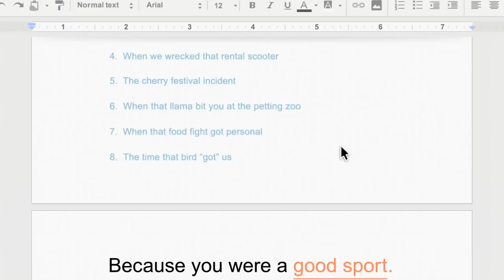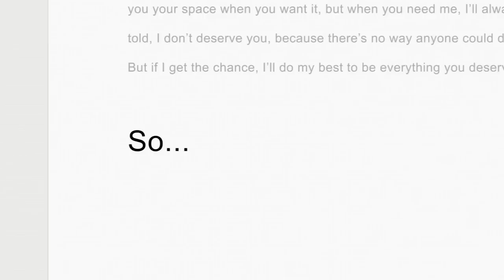Google Chrome Coffee